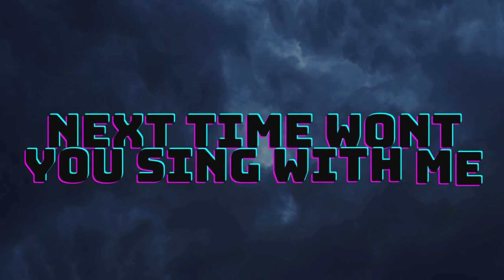learning ABC with kids